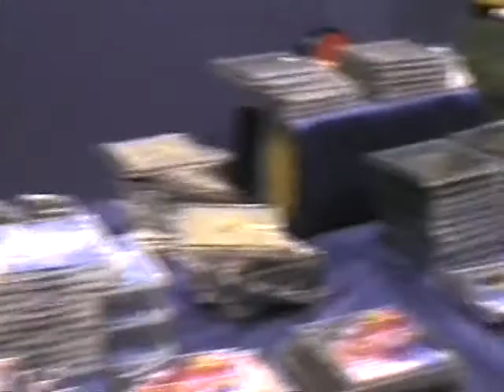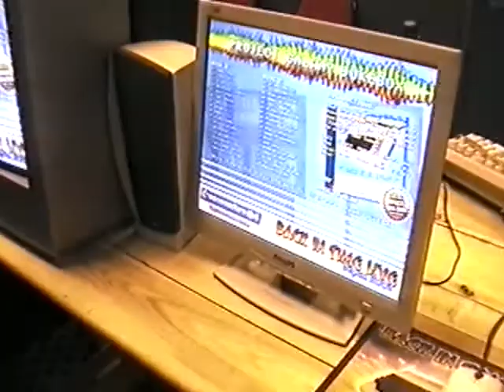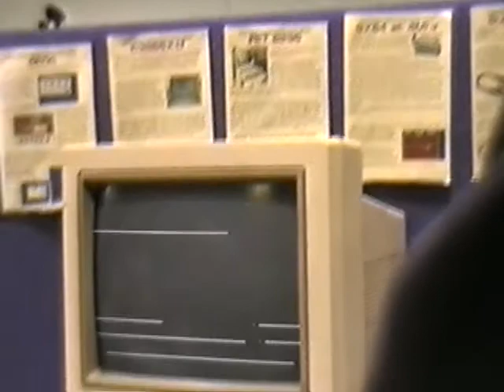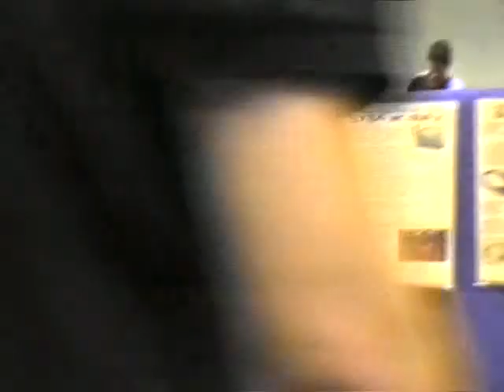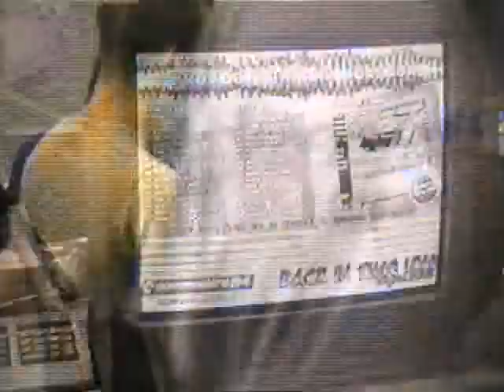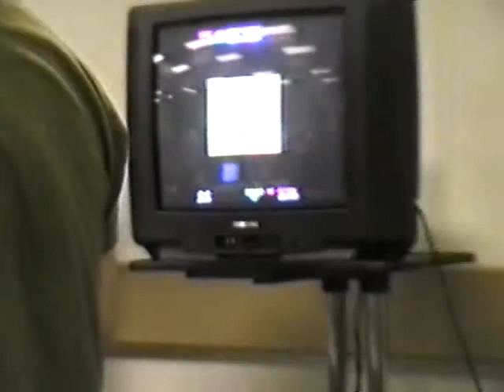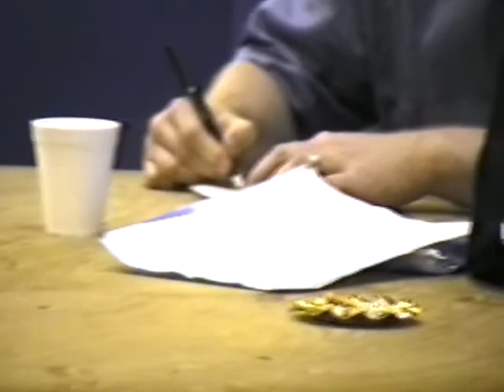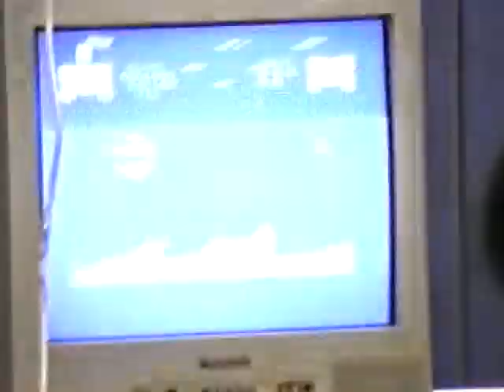BIT Brighton 2003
Recording made at Back in Time Live 2003 at Brighton.  Split into two events, the day was a retro gaming event upstairs,  with downstairs in the evening a special concert with the likes of Rob Hubbard and Ben Daglish performing.

This was my first attended retro event, and finally had the chance to meet the people behind all the games and music I grew up with.  Unfortunately I could only make the day event,  but there is a glimpse of rehearsals towards the end.

Plenty of ex-C64 developers/musicians to spot, including: Martin Galway, Fred Gray,  Rob Hubbard, Ben Daglish, Barry Leitch, Simon Nicol, Matthew Cannon, Richard Joseph, Gary Liddon and more.